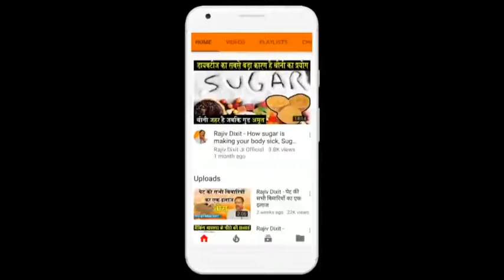Rajiv Dixit - एसिडिटी का घरेलू इलाज - Home Remedies for Acidity